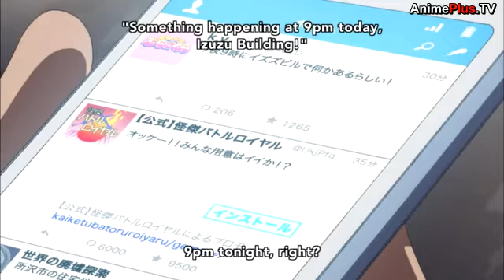Denpa Kyoushi TV Episode 4 English Sub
Junichirou Kagami (鑑 純一郎, Kagami Junichiro) is the main protagonist of Denpa Kyoushi. He was a scholar student, however he didn't succeed. Eventually, his younger sister, Suzune Kagami, gets him out of the house by getting him a job at his alma mater as a Physics teacher.